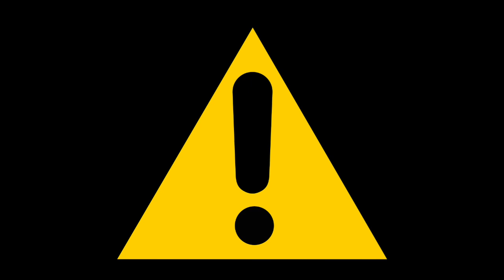🎃4 Gruselige Rituale🎃 die du niemals machen solltest!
Rituale die falsch ausgeführt werden. Können große Schäden anrichten, nicht nur Psychisch oder Körperlich. Daher ist Abzuraten diese durchzuführen.

Weder YouTube, noch Ich Haften für irgendwelche Schäden!

Autor und Übersetzung: @SchattenZirkus

Zu denn Ritualen:
Das Schrankspiel – Angst vor der Dimension

Das Sara Sarita Ritual – Das Gefährlichste Ritual

So beschwörst du deine Dämonen! Die Mächte des Teufels

Blue ,Baby Blue Ritual – Das Schicksal des Kindes

Bilder: Generiert durch Imagine